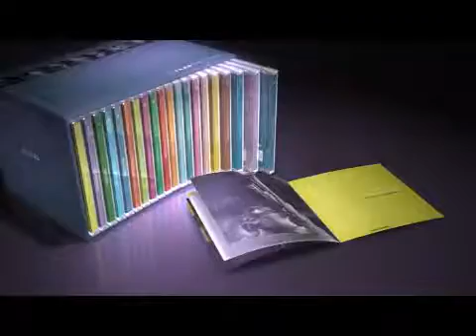LE SOIR Jazz Collection